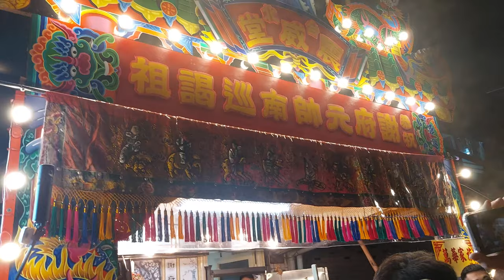【辣炮 恭迎 台北震威堂-謝府元帥 聖駕入壇(臺北凌威社轎班團)】~110台北震威堂謝府元帥南巡謁祖進香回駕遶境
辣炮 恭迎 台北震威堂-謝府元帥 聖駕入壇(臺北凌威社轎班團)